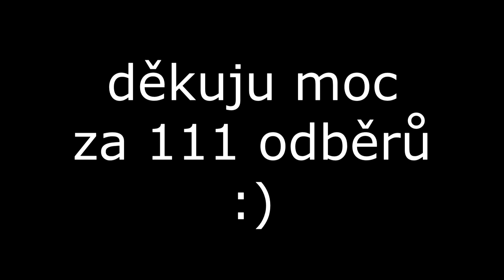PAUZA na kanále - KuncoshGames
Čau čau, zdravím vás u téhle krátké informačky.. Nebudu teď natáčet asi 2 týdny, protože jedu na dovolenou. Jinak hned po dovolené se můžete těšit na další video. Díky moc za velkou podporu !